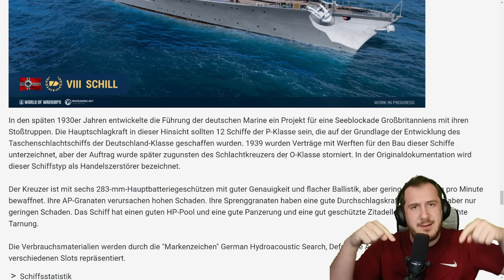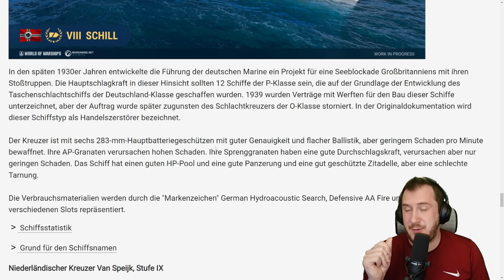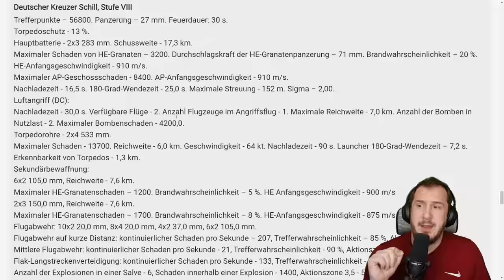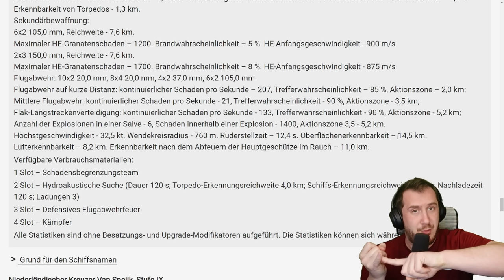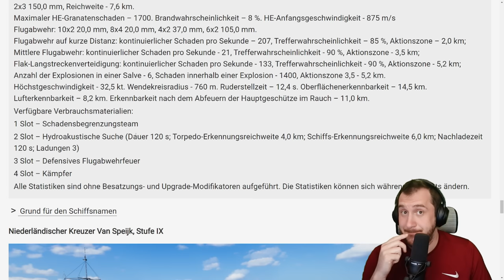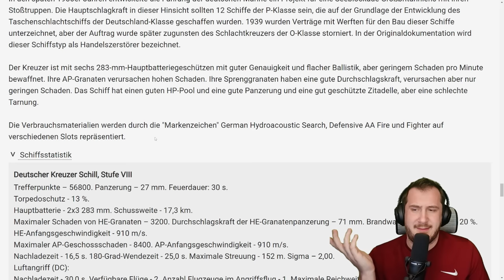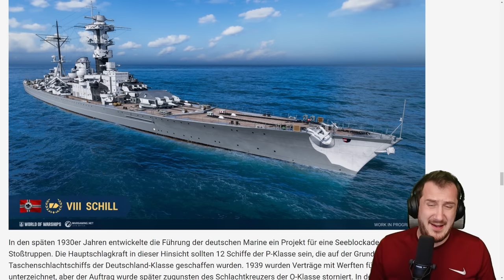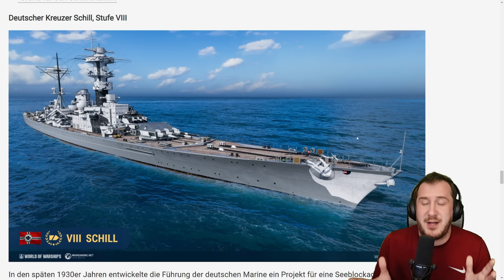Schill T8/DEU/BC *Graf Spee auf T8* "Vorschau*⚓️ in World of Warships 🚢